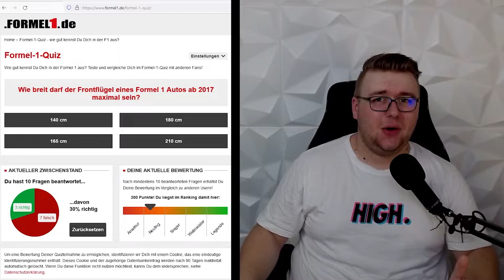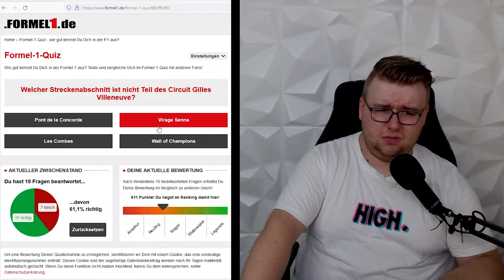DAS ULTIMATIVE F1 QUIZ! 🤔🤔- Wo liegt das Schumacher - S???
Heute gehe ich ins Ultimative Formel 1 QUIZ, wie viel weiß ich über F1?